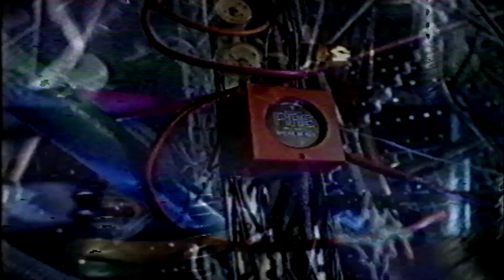sky the comedy channel clip con vhs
audio not amazing